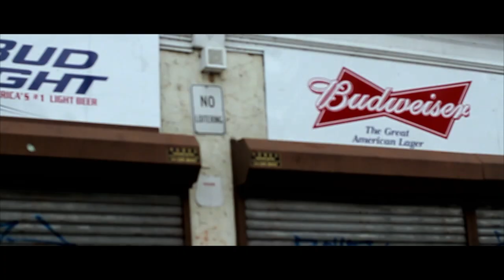SiN "The City" Official Video Dir By (Mrbizness)